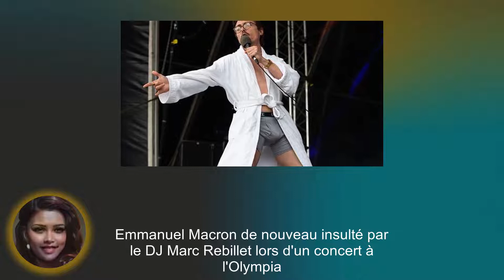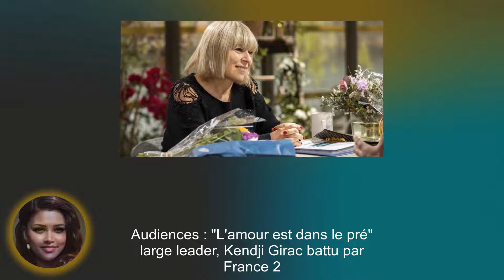Laeticia Hallyday Trahie ? Emmanuel Macron de nouveau insulté ? Actu People du 06/09/2022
Source(s) :
Jean-Luc Reichmann en deuil : son message poignant pour l’anniversaire de sa maman décédée - Il était une pub

Anne Parillaud sensuelle : elle mise tout sur la transparence pour la Mostra de Venise - Pure People

Emmanuel Macron de nouveau insulté par le DJ Marc Rebillet lors d'un concert à l'Olympia - BFMTV

Loto : le jackpot de 16 millions d’euros remporté en Sarthe - Ouest-France

La justice américaine rejette la plainte du bébé, devenu trentenaire, en couverture de l’album « Nevermind » de Nirvana - Le Monde

Gilles Lellouche : gros impair en plein direct face à Léa Salamé, il balance une info ultra confidentielle - Closer France

"Si tu n'étais que belle..." : Kelly Vedovelli recrutée que pour son physique ? Cette phrase de Cyril Hanouna qui a choqué la chroniqueuse - Purebreak

Sheila émue dans Vivement dimanche : ses confidences touchantes sur la mort de son fils Ludovic - Pure People

Audiences : "L'amour est dans le pré" large leader, Kendji Girac battu par France 2 - OZAP

Laeticia Hallyday vient-elle d’être sévèrement trahie ? Ce post lourd de sens qui risque de mettre le feu aux poudres… - Public

DALL-E : l’IA qui imagine ce qu’il y a au-delà des tableaux célèbres - Creapills

Adele sans maquillage : cette photo a beaucoup fait réagir ses fans ! - Pure People

Taclée sévèrement par l'équipe de TPMP, Nabilla Benattia les rembarre et savoure une belle preuve d'amitié - Yahoo Actualités

Les feux de l'amour - Episode du 6 septembre 2022 - Les Feux de l'Amour - MYTF1

La réalisatrice de « Rodéo » aimerait que Darmanin voie son film - Le HuffPost